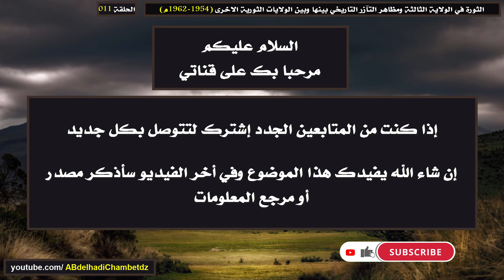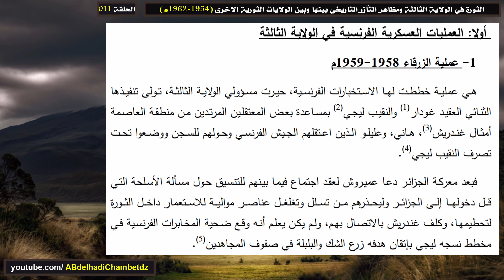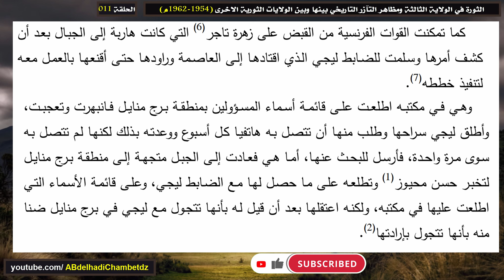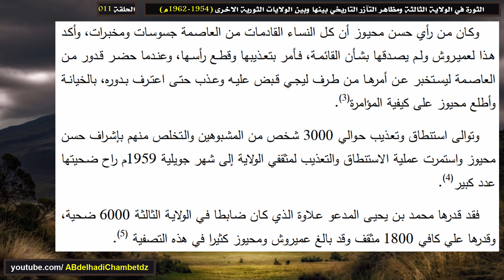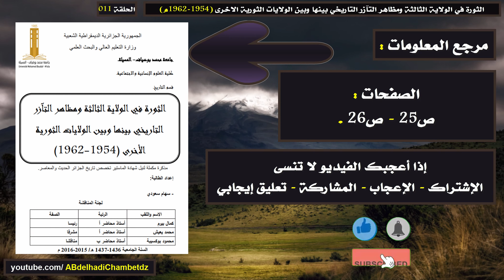العمليات العسكرية الفرنسية في الولاية الثالثة أولا: عملية الزرقاء 1958-1959م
الحلقة الحادية عشر من سلسلة الثورة في الولاية الثالثة ومظاهر التآزر التاريخي بينها وبين الولايات الثورية الاخرى (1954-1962م) بعنوان العمليات العسكرية الفرنسية في الولاية الثالثة أولا: عملية الزرقاء 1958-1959م.

لمشاهدة كل حلقات سلسلة الثورة في الولاية الثالثة ومظاهر التآزر التاريخي بينها وبين الولايات الثورية الاخرى (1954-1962م) هنا

محتوى السلسلة: الثورة في الولاية الثالثة ومظاهر التآزر التاريخي بينها وبين الولايات الثورية الاخرى (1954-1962م) - الاحتلال الفرنسي لمنطقة القبائل - المقاومة العسكرية للاستعمار الفرنسي في منطقة القبائل (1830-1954م) -  المقاومة السياسية للاستعمار الفرنسي في منطقة القبائل (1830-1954م) - انضمام منطقة القبائل للجنة الثورة للوحدة والعمل - الاستعدادات الأخيرة للثورة في منطقة القبائل - انطلاق الثورة بالمنطقة الثالثة - العمليات الأولى لثورة بمنطقة القبائل - رد فعل السلطات الاستعمارية الفرنسية على انطلاق الثورة بالمنطقة الثالثة القبائل - أسباب ودواعي إنعقاد مؤتمر الصومام بالمنطقة الثالثة 20 أوت 1956م - تنظيم الولاية الثالثة بعد مؤتمر الصومام - العمليات العسكرية الفرنسية في الولاية الثالثة أولا: عملية الزرقاء 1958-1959م - العمليات العسكرية في الولاية الثالثة ثانيا: مخطط جومال 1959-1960م - التنظيم المدني والعسكري والسياسي بالولاية الثالثة القبائل في مواجهة الاستعمار - الولاية الثالثة في مواجهة الحركات المناوئة - مظاهر التآزر مع الولاية الرابعة - مظاهر التآزر مع الولاية الأولى - مظاهر التآزر مع الولاية السادسة - مظاهر التآزر مع الولاية الثانية - مظاهر التآزر مع القاعدة الشرقية - مظاهر التآزر مع الولاية الخامسة - أهم الاستنتاجات عن الثورة في الولاية الثالثة ومظاهر التآزر التاريخي بينها وبين الولايات الثورية الاخرى (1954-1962م).